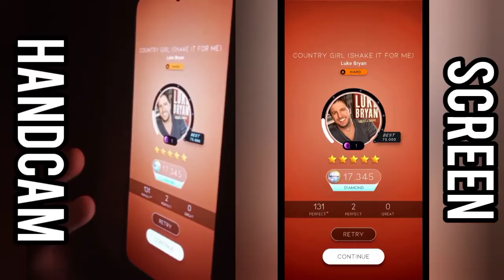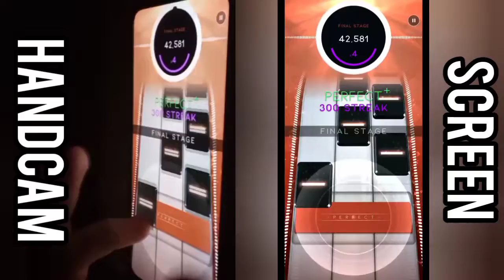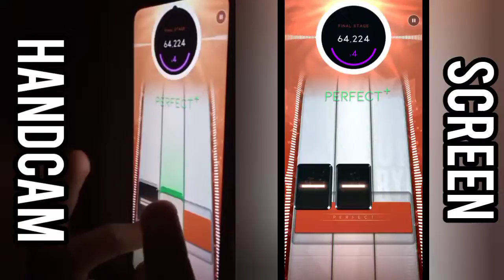Country Girl(Handcam+screen) 75000 DIAMOND PERFECT